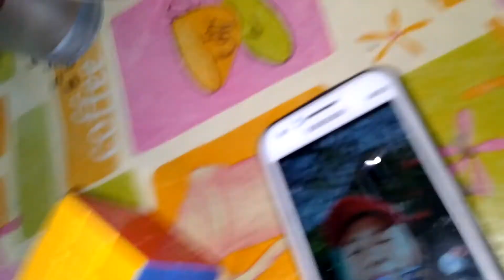cubing part 6 12/1/19